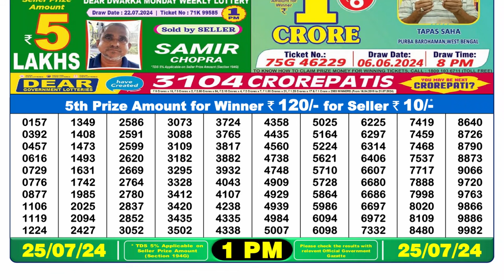Dear Lottery Sambad 1pm Result 25.07.24 Nagaland State Lottery Result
lottery sambad
লটারি সংবাদ
nagaland lottery

0:00 | Dear Lottery 1st, 2nd, 3rd & 4th prize  numbers
1:00 | 5th prize numbers